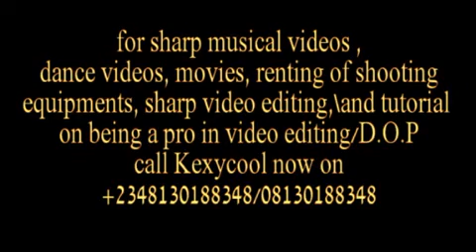X-Flamez features Olamide in shakiti bobo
This is an awesome dance video made by X-Flamez. Hey everyone I think you should watch it as it glows